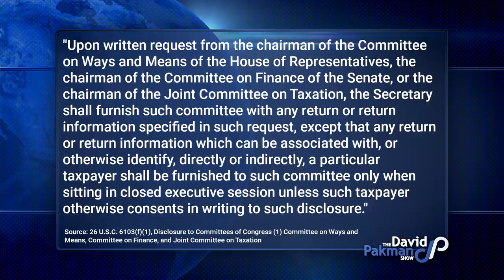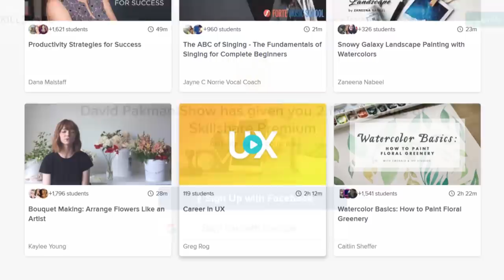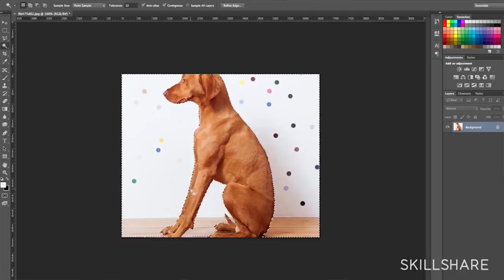BREAKING: Treasury DENIES Trump Tax Return Request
--Treasury Secretary Steven Mnuchin declines to release Donald Trump's tax returns, which will set off a new legal battle that could last months or longer
😃 Like FREE stuff?